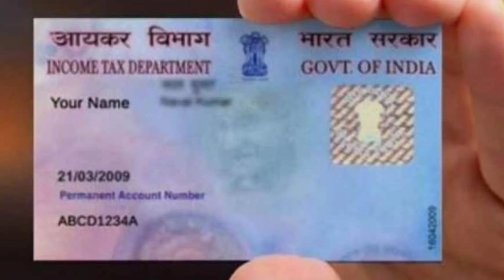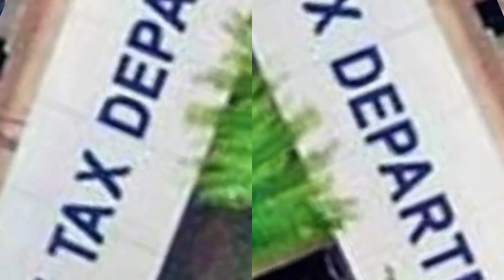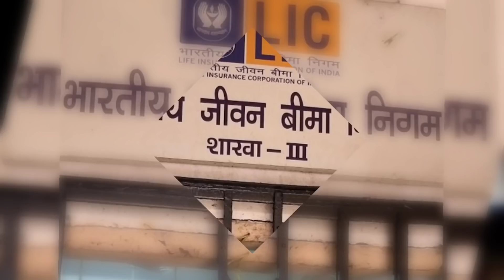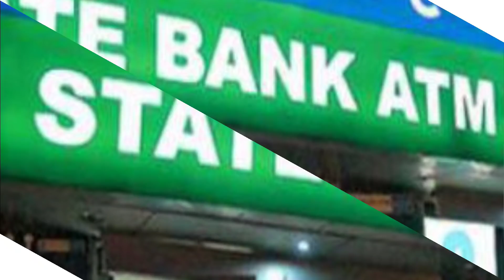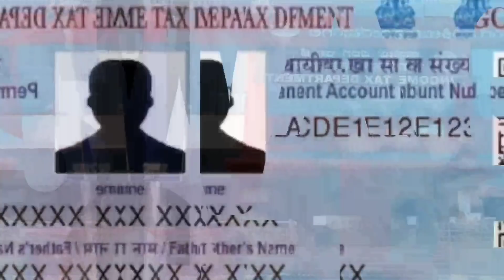ಡಿಸೆಂಬರ್ 31ರ ಒಳಗಾಗಿ ಈ ಕೆಲಸಗಳು ಕಡ್ಡಾಯ//6 ಹೊಸ ನಿಯಮಗಳು ಜಾರಿ//CM bommai new rules December 31st apply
ಡಿಸೆಂಬರ್ 31 ರಿಂದ ದೊಡ್ಡ ಬದಲಾವಣೆಗಳು//6 ಹೊಸ ನಿಯಮಗಳು ಜಾರಿ//CM Basavaraj bommai new rules apply December 31.

ಕರ್ನಾಟಕದಾದ್ಯಂತ ಇರುವ ಎಲ್ಲಾ ಸಾರ್ವಜನಿಕರಿಗೆ ಇದೇ ಡಿಸೆಂಬರ್ 31ರಿಂದ ದೊಡ್ಡ ಬದಲಾವಣೆಗಳು ಆಗಲಿದ್ದು ಹೊಸ 6 ನಿಯಮಗಳು ಜಾರಿಗೆ ಬರುತ್ತಿವೆ.
ಪ್ರತಿ ತಿಂಗಳು ಎಲ್ಪಿಜಿ ಗ್ಯಾಸ್ ಸಿಲೆಂಡರ್ ತುಂಬಿಸಿಕೊಳ್ಳುವ ಗ್ರಾಹಕರು ಹಾಗೂ ಮನೆಬಳಕೆಯ ಬೆಂಕಿಪೊಟ್ಟಣದ ಬೆಲೆ ಏರಿಕೆ ಹಾಗೂ ಉಳಿತಾಯ ಖಾತೆ ಯೋಜನೆ ಬಡ್ಡಿ ದರ ಮತ್ತು ಪಂಜಾಬ್ ನ್ಯಾಷನಲ್ ಬ್ಯಾಂಕ್ ಬಡ್ಡಿದರ ಗೃಹಸಾಲ ಸೇರಿದಂತೆ ಇನ್ನೂ ಕೂಡ ಸಾಕಷ್ಟು ಹೊಸ ನಿಯಮಗಳನ್ನು ಇದೇ ಡಿಸೆಂಬರ್ 31ರಿಂದ ಅನ್ವಯವಾಗುತ್ತವೆ.